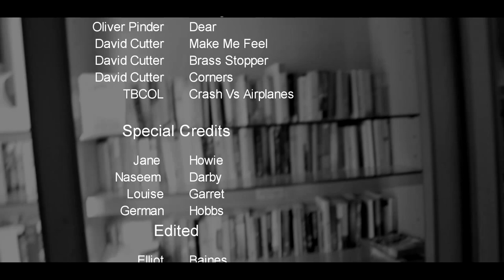COME ON IN! | THE NEW HQ EP1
Exciting things are happening! One of them is moving into our brand new studio. This is the first episode of the official Spiralstagelighting The New Hq Series. There are more episodes to come!

Editing: Sony Vegas Pro 14
Thumbnails and Pictures: Adobe Photoshop
Drone: DJI Spark
Camera 1: Cannon EOS 200D
Camera 2 (Backup): Nikon Cooplex L830
Action Camera: Hero 4 Session
Camera 1 Mic: Rode Video Mic
Microphone 2: Besketer Mic
Office Microphone: Blue Snowball
Vlogging Tripod: Gorilla Tripod
Tripod: Amazon Basics Tripod